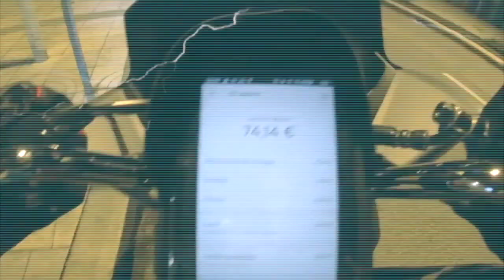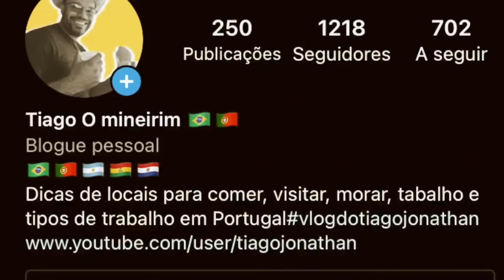COMO COMPRAR CARROS USADOS em PORTUGAL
dicas de quem vai compra um carro usado em portugal, esta pensado em compra um carro usado em portugal vou dar alguns dica sobre carro usados em portugal